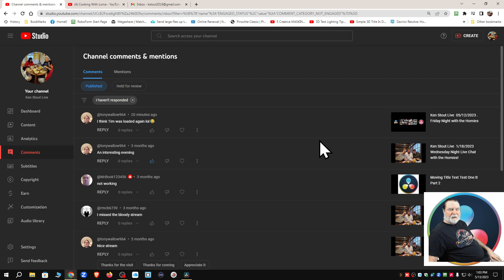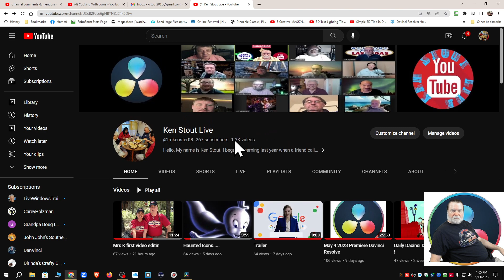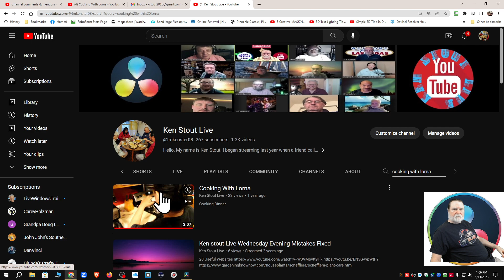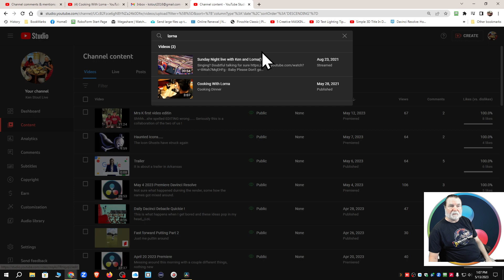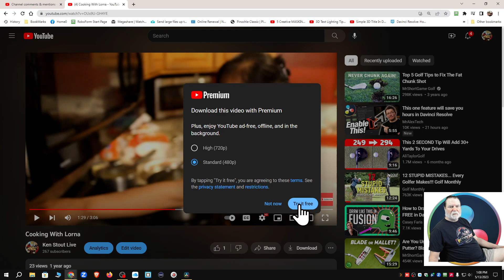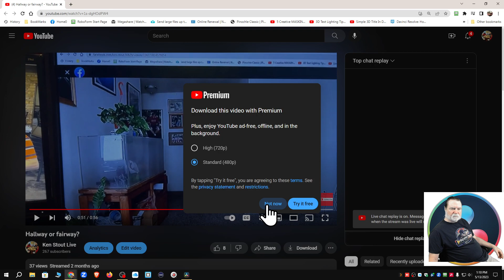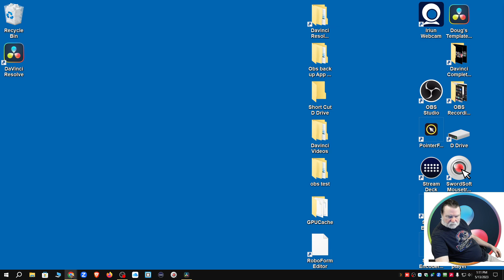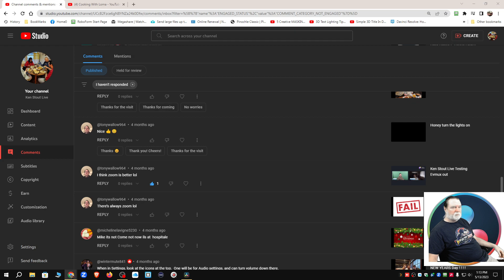I need to hire someone with wit to help me wit catchy titles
If i were to use the original suggested title of 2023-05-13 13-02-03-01.mkv, I wonder how many people would click to see what in the wide wide world of youtube this is?